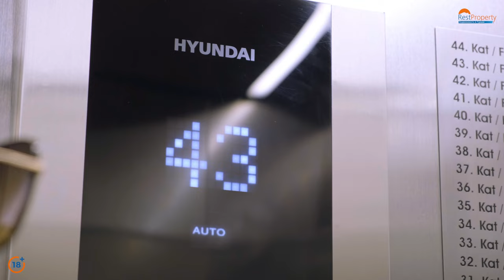Инвестиционный объект в Стамбуле. Обзор турецкой недвижимости RestProperty с Кайратом Нуртасом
Инвестиционный объект в Стамбуле 🔹 Актуальная цена и подробное описание на нашем сайте или Вы можете связаться с нами напрямую через WhatsApp

Предлагаем вашему вниманию новый обзор турецкой недвижимости RestProperty, который мы проведём с народным любимцем Казахстана, известным певцом @KAIRATNURTASPRODUCTION .
В этом видео мы покажем вам инвестиционный объект в Стамбуле, который входит в топ-10 лучших в Турции. Шикарный вид на Босфор (убедитесь сами — просто дух захватывает!), дубовый паркет, система "умный дом", натуральный мрамор... К тому же Стамбул — это город, который вдохновляет! Кайрат Нуртас советует собственными глазами увидеть это великолепие и оценить все преимущества данного жилого комплекса. А RestProperty организует для вас комфортный ознакомительный тур.

🔸Time Codes:
0:00 Обзор недвижимости с Кайратом Нуртасом
2:26 Ожидания Кайрата как инвестора
4:18 Жилой инвестиционный комплекс
8:23 Апартаменты в комплексе
11:13 Ознакомительный тур